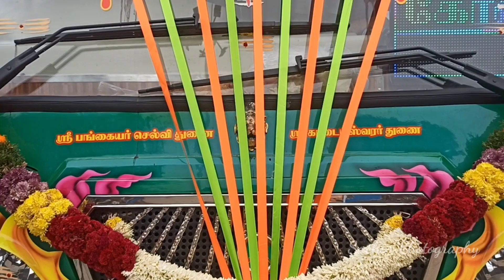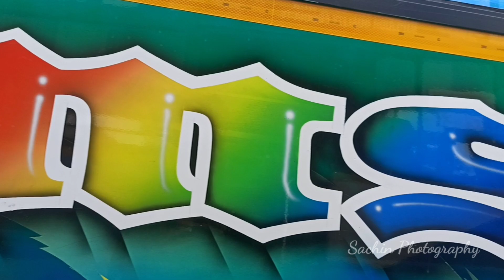KMS 💚 Romeo 🥰 Tamilnadu Private bus cabin ride 🚍 Tirupur Coimbatore 🔥 Travel Vlog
👋Welcome To Sachin Photography Route 67 Channel👋

🚍KMS Travels
😍Romeo🥰
Launch Day Celebration 2k22🎊🎉🍫🎂

®Tirupur 🔄 Coimbatore
🛣Via.: Avinashi

For more exclusive pics visit our Facebook and Instagram page.